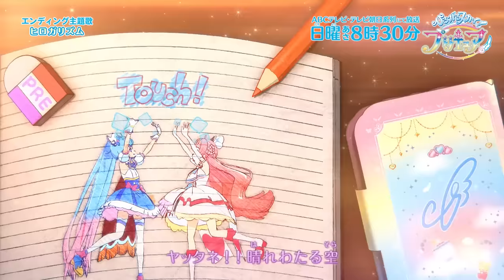「ひろがるスカイ！プリキュア」エンディング主題歌「ヒロガリズム」(ノンテロップver)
【ヒロガリズム】
歌：石井あみ・吉武千颯　作詞：六ツ見純代　作曲・編曲：ハマダコウキ
振り付け：CRE8BOY

『ひろがるスカイ！プリキュア』主題歌シングル2023年3月22日(水)発売！

■収録曲：
1.ひろがるスカイ！プリキュア ～Hero Girls～
歌：石井あみ　作詞：青木久美子　作曲・編曲：森いづみ

他各楽曲カラオケ・TVサイズを含む全6曲収録。
【DVD】には、TVオープニング・エンディングノンテロップ映像を収録。

■初回特典：
・キャンバスブロマイド（スーパーアート6色印刷）
・「めざせ！あこがれのわたし♡ プリキュアミラーパッド！オールスター」専用二次元コード(キュアスカイからのおてがみ)
・購入者限定リリース記念ライブ申込券

■永久仕様：ひろがるスカイ！プリキュア TVシリーズ全CD商品購入特典「ひろがるスカイ！ボックス（くるみ三方背）」応募券

■店舗特典
・楽天ブックス…アクリルキーホルダー
・ネオウイング…L判ブロマイド
・セブンネット…2L判ブロマイド
・ゲーマーズ …L判ブロマイド2枚セット
・アニメイト(通販のみ) …L判ブロマイド

発売元：株式会社マーベラス
販売元：株式会社ソニー・ミュージックソリューションズ

୨୧┈┈┈┈┈┈┈┈┈┈┈┈┈┈┈┈┈┈┈┈┈┈┈┈┈┈┈┈┈┈┈┈┈୨୧
さらに！主題歌シングル購入者限定のリリース記念ライブも開催決定！

初回特典として「購入者限定リリース記念ライブ申込券」も封入。
◆開催日時：2023年5月3日(水祝)
「昼の部」開場：14:15 開演：15:00～
「夜の部」開場：18:15 開演：19:00～
◆会場：harevutai
　　　東京都豊島区東池袋1-19-1 Hareza池袋1F
◆プレイガイド：ローチケ

最新情報は、
୨୧┈┈┈┈┈┈┈┈┈┈┈┈┈┈┈┈┈┈┈┈┈┈┈┈┈┈┈┈┈┈┈┈┈୨୧

☆☆番組情報☆☆
「ひろがるスカイ！プリキュア」
ABCテレビ・テレビ朝日系列にて毎週日曜あさ8時30分～放送！
※BSS山陰放送では、毎週日曜あさ6時15分～放送